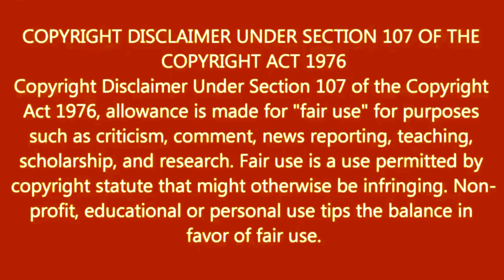How To Joint Picture Editing Part 10 Background change in PixelLab cc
This video very easily showing about how to shoot professional Photo Edit with mobile phone very easily and how to makes professional Photo Editing with your android mobile and how to shoot easily youtube video properly with in Laptop.